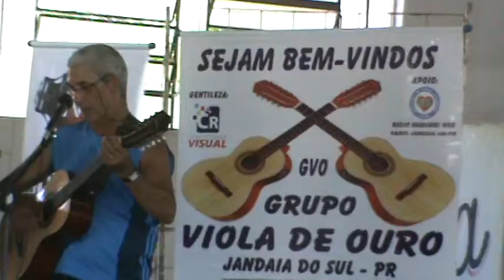M2U00549 - Ensaios GVO - Gr.Viola de Ouro - Comunidade Menino Jesus de Praga - p.03/24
DETALHES: A dupla Natalino e Altair.
LOCAL: Salão Comunitário do NH Guadalajara - Jandaia do Sul - Pr,
Agradecimentos: Nosso DEUS, Pres. da Comunidade, senhor Miguel Martinez, outros.
Patrocínios e Apoios: Montenegro Confecções; Bar do Nilson, Bar Pirapó, SPJ, Mirão do Som, Tião Moreno-Coord.do GVO, outros.